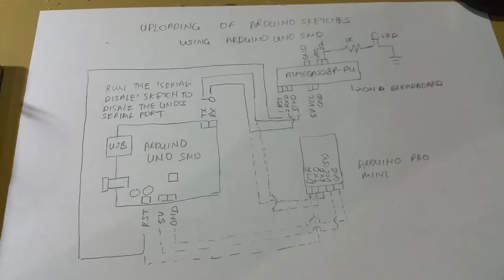Upload sketches to breadboard Arduino Uno & Pro-mini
It is possible to load sketches with Arduino Uno without a need to remove the onboard Atmega328 chip.

To disable the serial communication to the onbard Atmega chip
please use the following sketch:

Note: The wiring diagram is at the end of this video.